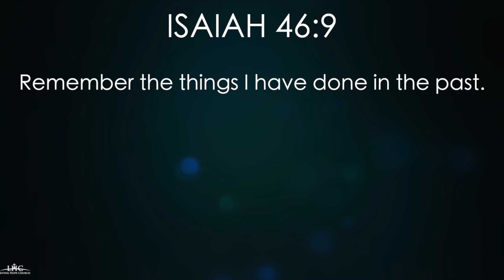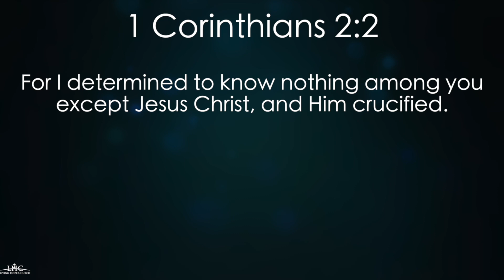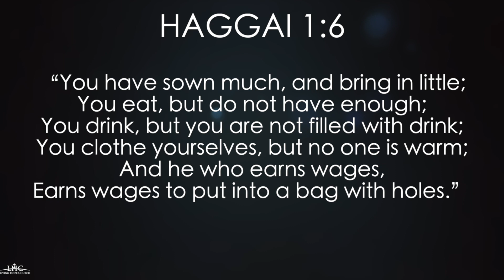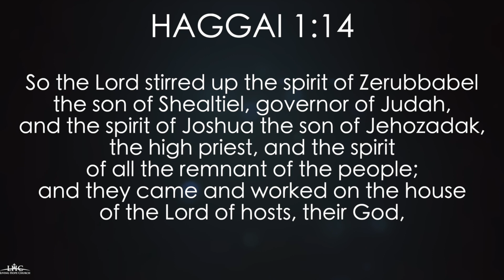Living Hope Church, Green Bay - July 26, 2020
Pastor James, Jill & Maddie Kocian lead worship for this weeks Praise & Worship & Pastor Mike delivers a brief message using the "H.E.A.R" model on Haggai 1.

0:02 - 5:12 : "Do It Again"
5:13 - 8:42: "I Worship You Almighty God"
8:43 - 13:00: "Give Me Jesus"
13:01 - 24:13: Pastor Mike